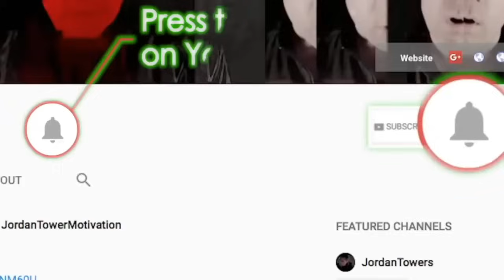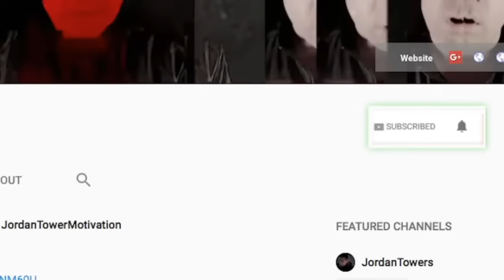Kanye Vultures REMOVED and Added Back, Young Thug DA Case, Camron says DRAKE on Michael Jackson RUN